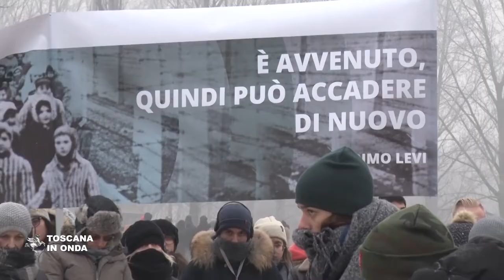Omaggio della Toscana alle vittime di Birkenau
Gli studenti toscani hanno pronunciato il nome di una persona deportata ad Auschwitz per condividere memoria educazione, conoscenza e costruzione dello spirito critico. La notizia e lo speciale